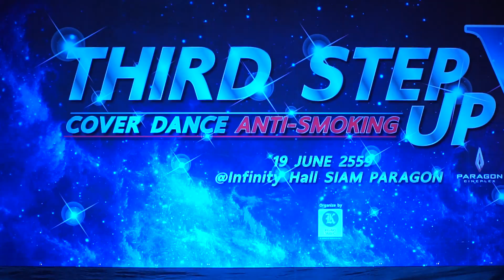160619 Almighty cover Lovelyz - No Oh Oh(CLC) + Candy Jelly Love + Ah-Choo @THIRD STEP UP 5th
THIRD STEP UP 5th Cover Dance Anti-Smoking
Siam Paragon, Bangkok, Thailand 19/6/2016